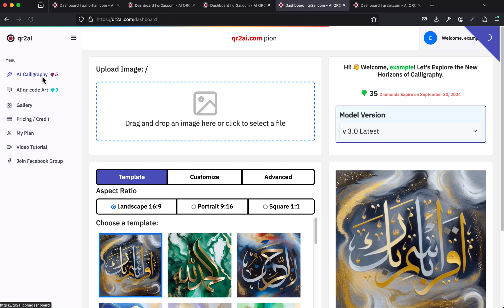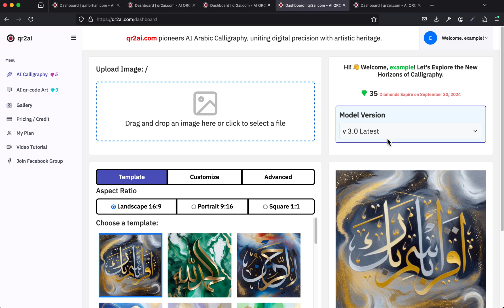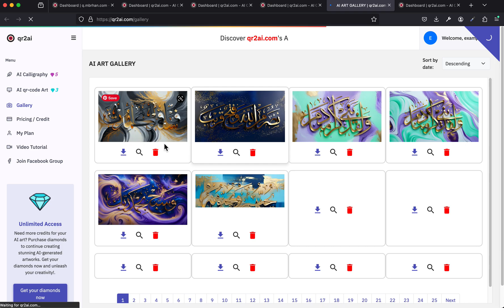Arabic Islamic AI Calligraphy: Version 3 New Update @ qr2ai.com | Tutorial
In this video, I'll guide you through the fascinating process of how to create any kind of art in seconds, including AI Generated Arabic Calligraphy 📜, amazing AI prompts 🌟, and AI Generated QR Codes 🤖. You'll learn how to leverage cutting-edge AI-driven tools and techniques to craft exquisite art pieces. 🎨

Dive into the rich features of such as the Guidance Scale, Strength, ControlNet Conditioning Scale, and more. These tools empower you to bring a touch of traditional calligraphy into the digital age, merging the old with the new seamlessly. 🚀 Explore how AI can transform the way we think about design and creativity in this must-watch tutorial.